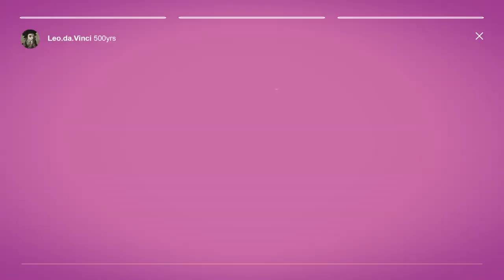Leonardo da Vinci